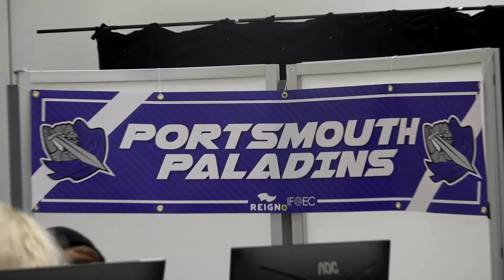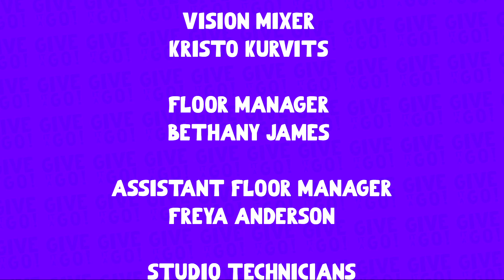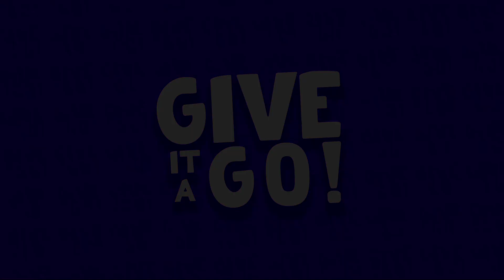Give It A Go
Welcome to Give it a Go! We feature two brand new and exciting activities which we try out and show off to you guys at home!

In today's episode we’ll see Michael attending a pole dance session to find out more about the activity and how it’s becoming more mainstream as a sport as well as a way to exercise

The fun doesn’t stop there, as we’ll also see Michael have a go at dodgeball where he’ll find out more about it as a professional sport and how it can benefit players' mental health.